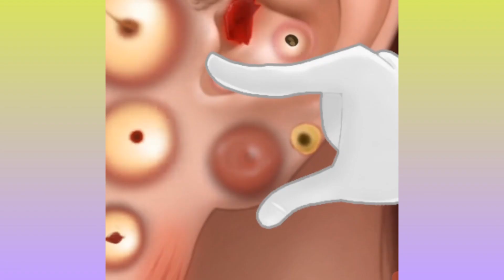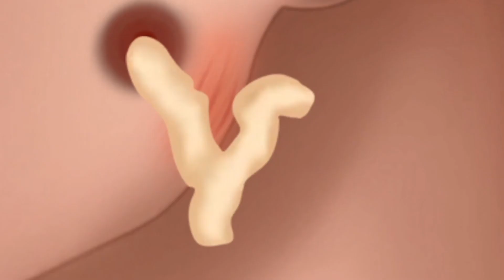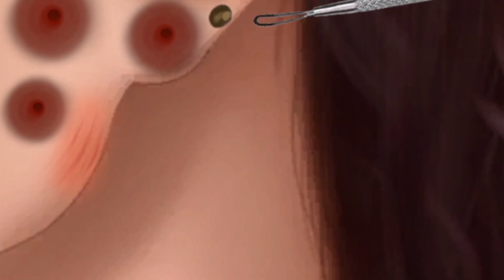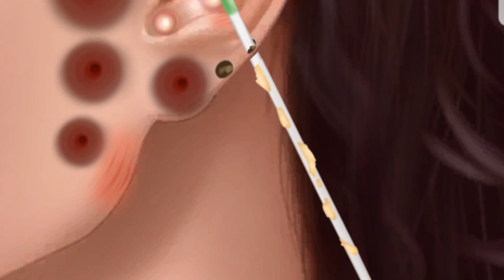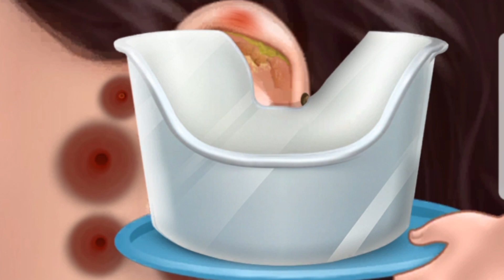EAR Piercing Pus Infection Treatment ASMR Deep Cleaning Animation Video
asmr animation
treament animation
animation
care animation
acne treatment
maggot infection
ear piercing infection treatment asmr animation video
deep cleaning
asmr ear piercing infection treatment deep cleaning animation video
ear piercing infection treatment asmr deep cleaning animation video
injury treatment
treatment of severely injured
treatment animation
asmr ear piercing infection treatment deep
ear cleaning
piercing
asmr piercing
infected piercing
skin infection
ear infection
ear piercing
eye cleaning
infected ear piercing
piercing
asmr ear piercing
asmr ear to ear
ear operation
ear piercing infection
earring infection
eye cleaning asmr
infection treatment
piercing infection
asmr sleep ear cleaning
cleaning ear piercing
cleaning infected ear piercing
ear piercing cleaning
ear piercing infection treatment
eye infection
foot infection
hoof cleaning
infected acne
acne animation
asmr body care
asmr ear
asmr ear cleaning deep
asmr treatment
ear cleaning
ear piercing asmr
ear piercing ideas
ear surgery
hoof infection cleaning
how to clean ears at home
how to remove ear wax
infected hoof
piercing cleaning
removing ticks
acne removal satisfying video
animation cleaning asmr
asmr animation
asmr cleaning ears
wax removing animation
piercing cleaning
piercing game